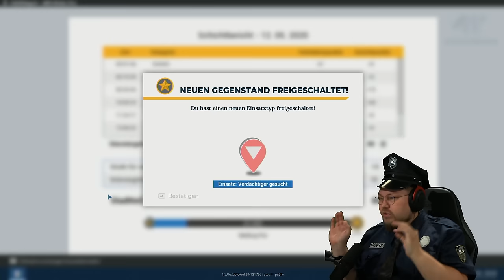POLIZIST Kalle TASERT Passanten weg | Police Simulator Patrol Officers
Es ist mal wieder soweit! Euer Polizist KalleKoschinsky ist wieder auf streife. Heute wird im Police Simulator fleißig getasert :D